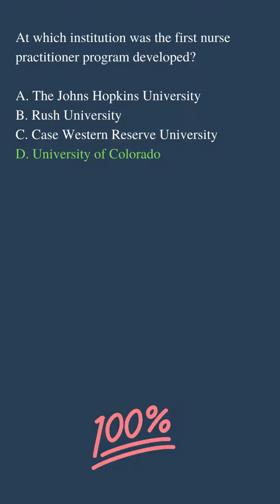PMHNP Certification Exam Practice Question 31